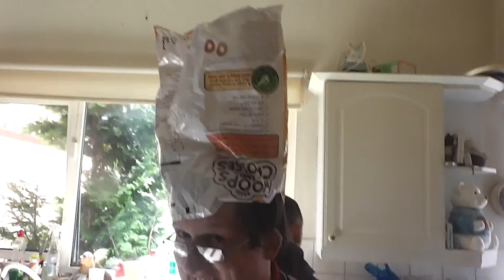Part 4 of bbq sunday sesh of bank hols weekend